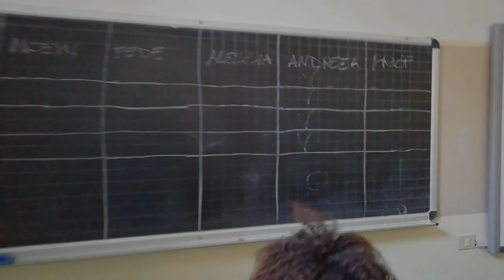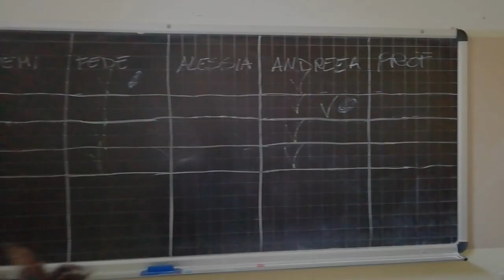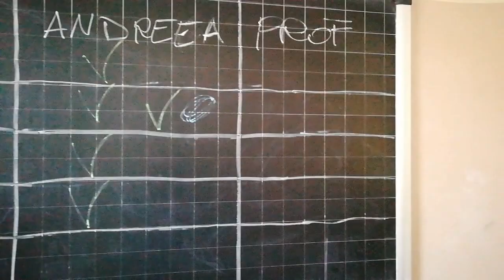"THE VOICE OF VIDA" anzi........"THE GUITAR OF VIDA"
Arrivati a fine Anno Scolastico abbiamo pensato quale potesse essere un modo divertente ed al tempo stesso costruttivo per effettuare una simulazione della prova di strumento musicale dell'esame di licenza Media.
Così abbiamo immaginato di partecipare ad una puntata di "The Voice of Italy" nella quale i concorrenti sarebbero stati gli alunni della Classe Terza di Chitarra ed i Giurati quelli della Classe Seconda.
Con quale risultato?. guardate il video e lo saprete.